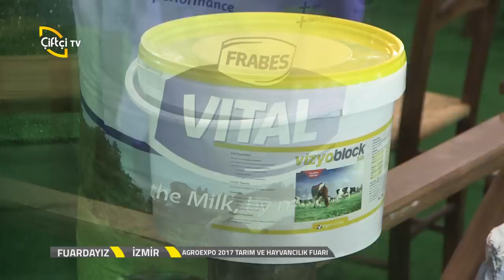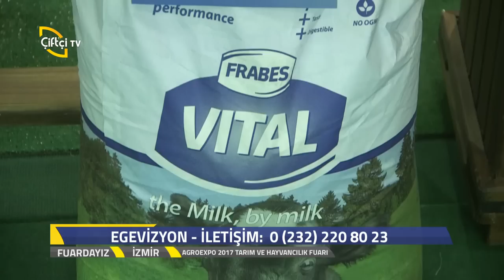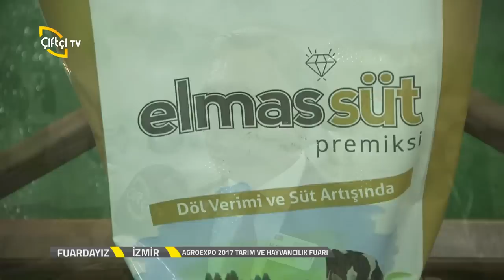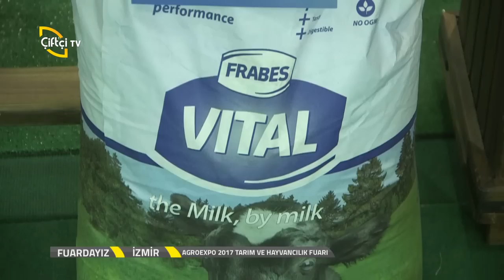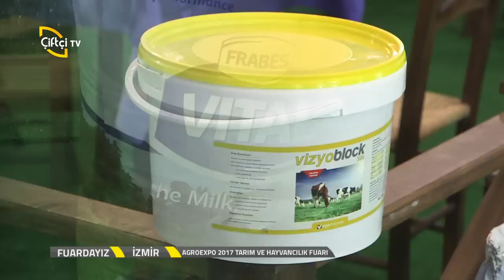Fuardayız-Egevizyon Agroexpo Tarım ve Hayvancılık Fuarı 2017